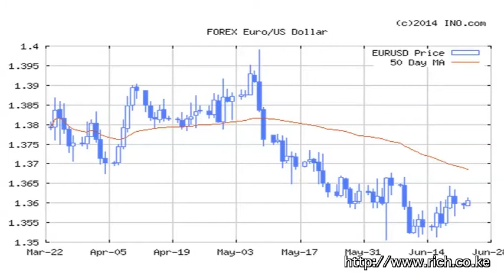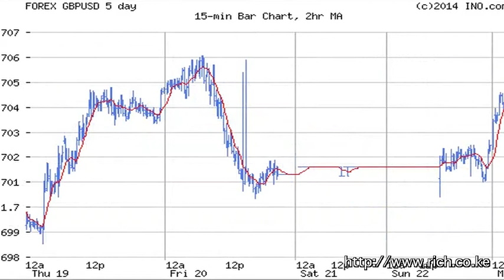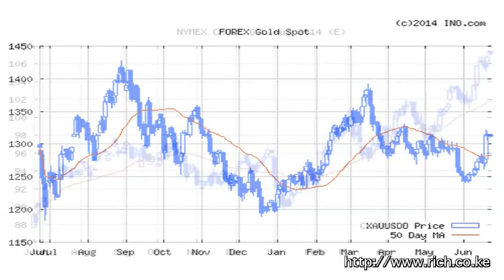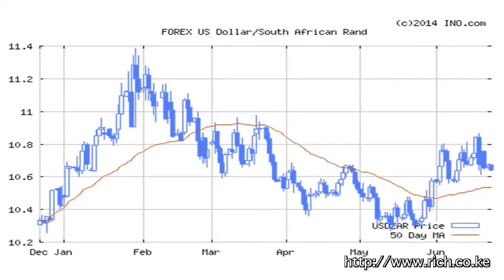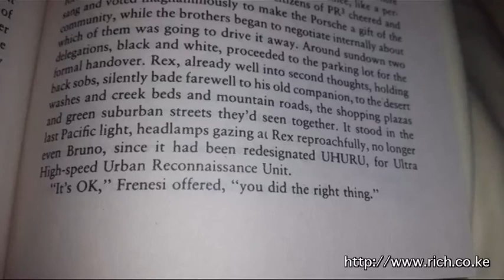Matters Financial and Geopolitical from a Frontier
Dr. @HCCTurner, @AshishJThakkar, Khamenei, Iran, ISIS, Petro-Dollars petrified Arab Spring, Crude Oil, africa, Ghana, Africa, Kenya, Lamu, The UHURU and Thomas Pynchon, @YouTube